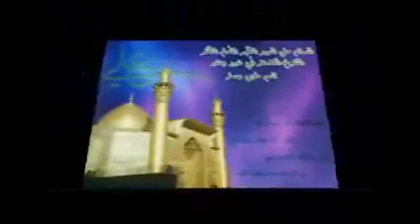Shahbaz Hussain Fayyaz Hussain Qawal - Ya sakhi Hussain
Ya Sakhi Hussain